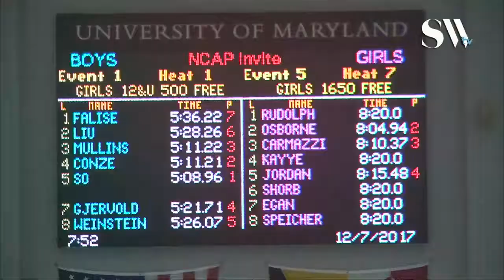Girls 12 and Under 500 Freestyle Timed Finals 1